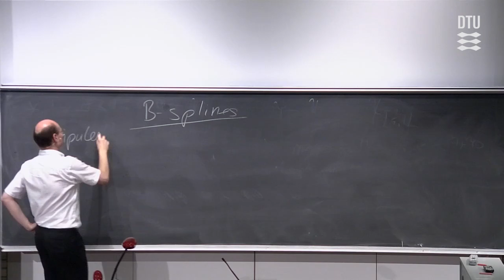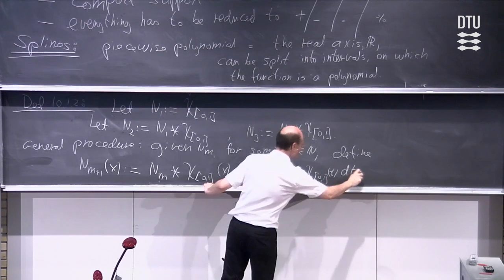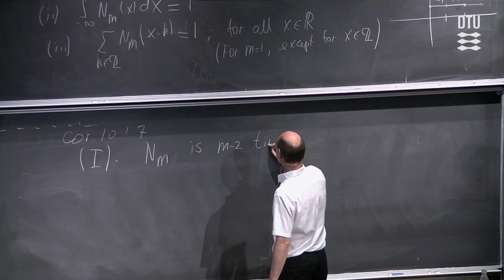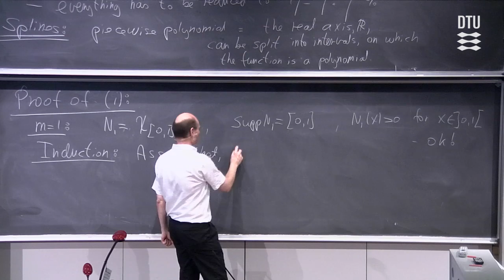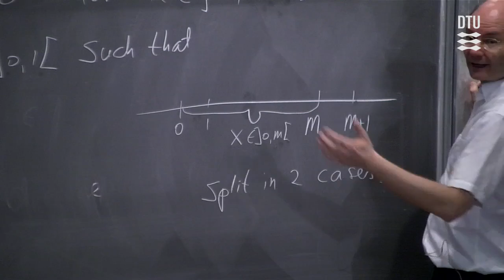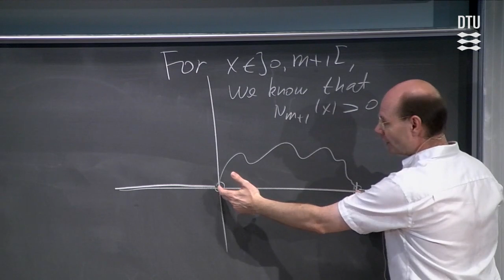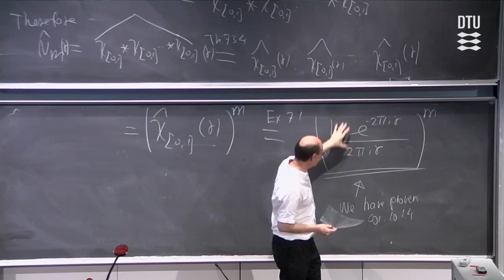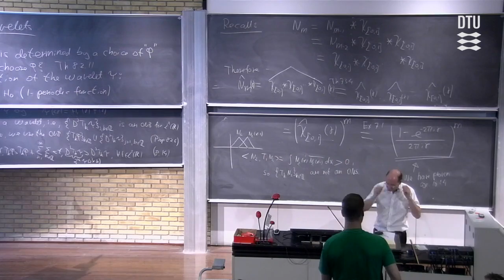Wavelets And B-Splines Part 2